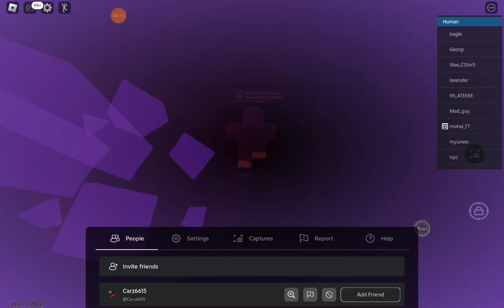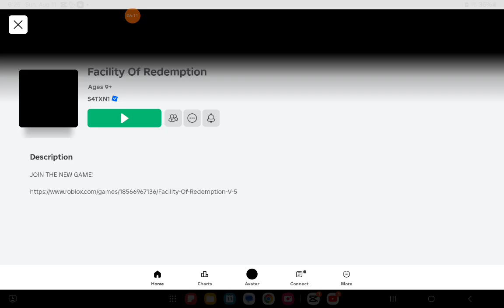how to get cute things